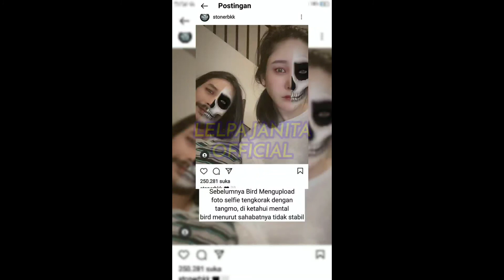NYESEK‼️BAWA CINCIN KE PEMAKAMAN‼️AKUI DIRINYA TELAH MENIKAHI TANGMO NIDA‼️KABAR TERKINI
Nyesek! Pacar Tangmo Nida Terekam Bawa Cincin ke Pemakaman, Akui Diam-diam Beli Demi Nikahi Sang Aktris

Kasus meninggalnya aktris Thailand, Tangmo Nida, masih menjadi sorotan publik. Kasusnya terus diinvestigasi pihak berwajib karena dianggap memiliki banyak kejanggalan.
Meski demikian, jenazah mendiang Tangmo sedianya dimakamkan akhir pekan ini. Upacara pemakaman hanya bisa dihadiri oleh pihak keluarga dan teman dekat mendiang Tangmo, namun para penggemar bisa menyaksikannya di YouTube sampai hari Minggu besok.
Salah satu yang tampak hadir di upacara pemakaman tersebut adalah Bird, kekasih Tangmo Nida yang sampai sekarang belum berbicara sama sekali kepada awak media.
Dalam berbagai rekaman yang beredar, Bird terlihat mengenakan atasan merah muda dan sebuah topi yang disebut-sebut dipakai oleh Tangmo Nida sebelum kepergiannya.
Namun yang menjadi sorotan utama adalah sebentuk cincin yang dibawa oleh Bird. Mengutip ohbulan.com, Bird terlihat menangis sambil memegang sebuah cincin saat menghadiri upacara pemakaman Tangmo Nida di Gereja Methodist.
Belakangan terungkap bahwa cincin tersebut dipesan diam-diam oleh Bird untuk menikahi Tangmo Nida. Mirisnya, cincin itu baru jadi tepat pada hari pertama upacara pemakaman Tangmo Nida sehingga Bird pun membawanya ke peristirahatan terakhir sang kekasih.
Bird menyebut cincin itu adalah pilihan dari sang mendiang aktris. Karena ingin memberi kejutan, Bird pun memesan diam-diam cincin tersebut, yang sayangnya tak sempat ia berikan kepada sang kekasih.
Bird lantas menempatkan cincin itu di sebuah balon yang diletakkan di depan foto Tangmo Nida. Bahkan kepada Amena, sahabat Tangmo Nida, Bird mengaku penempatan cincin itu tanda ia sudah menikahi sang mendiang aktris.
"Mo, aku berikan (cincin ini) kepadamu. Ayo kita menikah," ujar Bird, seperti dikutip Suara.com pada Sabtu (12/3/2022).
Bird juga dikabarkan meminta tim forensik untuk memasangkan cincin tersebut ke jari Tangmo Nida. Namun bila tidak memungkinkan, Bird menyebut akan menyimpan cincin itu.